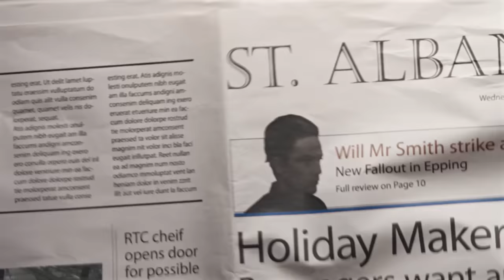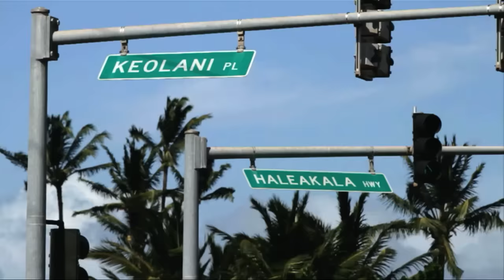Friendly Fires - Hawaiian Air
Directed by Chris Cottam

Purchase Pala from Amazon